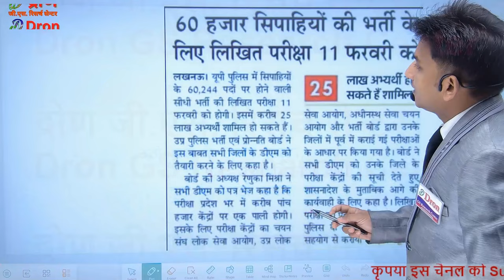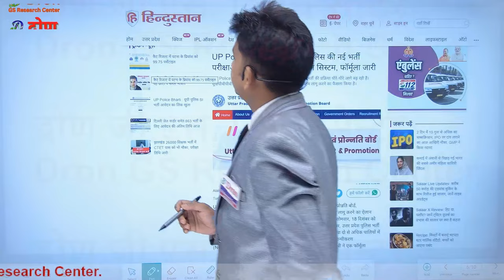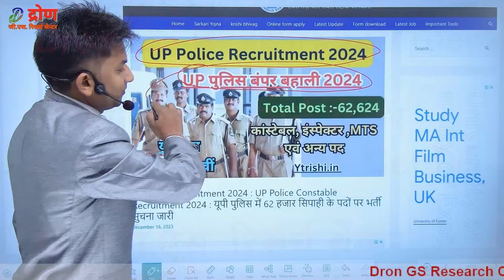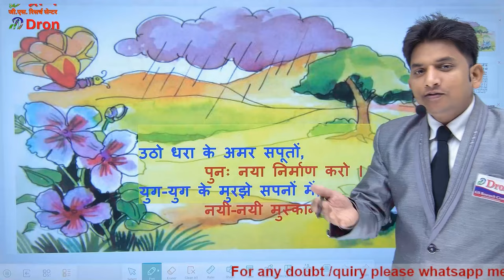UP Police New Vacancy 2024 । 60,000 से अधिक पदों पर वैकेन्सी । Viral notice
इस विडियो में उत्तर प्रदेश पुलिस में सिपाही के 60,000 पदों पर भर्ती के सम्बन्ध में जानकारी दी गयी है।
 This video is about the information of up police bharti about 60,000 vacancy.

1) UP police bharti news
2) UP plice new vacancy 2024
3) up police new vacancy 2023
4) up police bharti news
5) up police 60,000 bharti news
6)
7)
8)
9)
10)